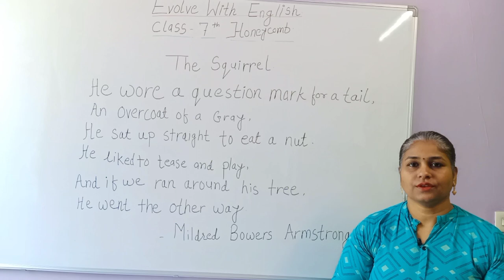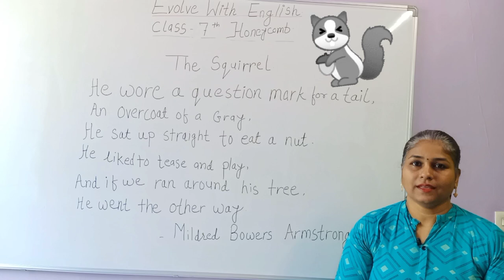The squirrel 🐿️ poem class 7, English: Honeycomb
Hello Friends 🤗
In this video,we are learning about a poem 'The Squirrel' by Mildred Bowers Armstrong from class 7... English...Honeycomb. It is about the mannerism of a squirrel.Hope you like the video.